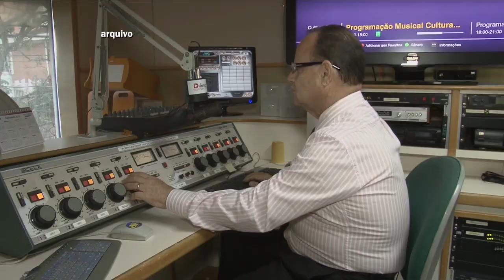MORRE O ADVOGADO E RADIALISTA WANDERLEY DE MELLO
Morreu na madrugada desta sexta-feira, o advogado e radialista Wanderley de Mello. Ele Marcou história no Grupo Cioffi de Comunicação onde por muitos anos apresentou o programa Tribuna Juridica na Radio Difusora AM.